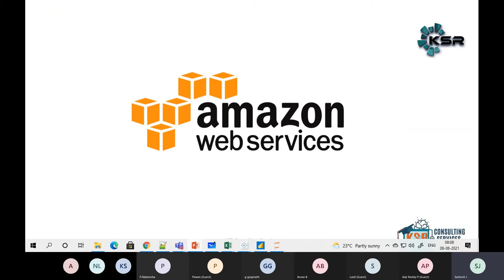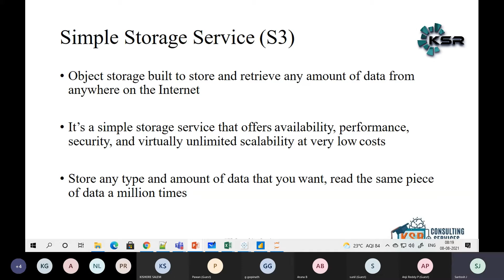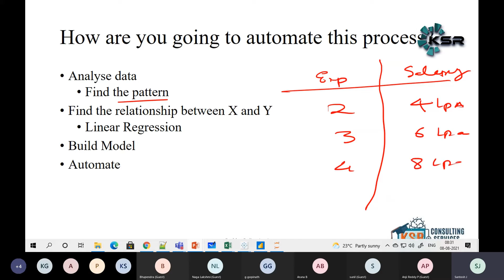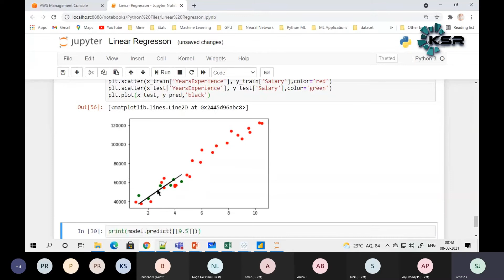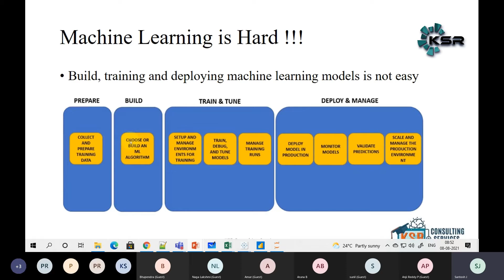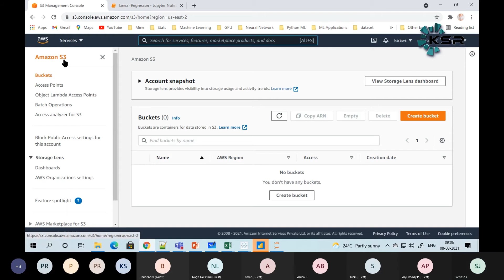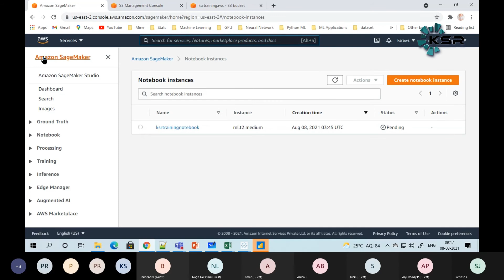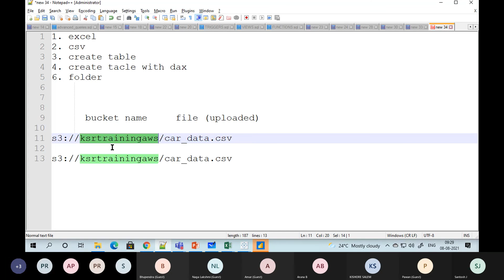What is AWS | What is Amazon Web Services | AWS Tutorial for Beginners | AWS Training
This AWS tutorial will introduce you to what is AWS, why and how did AWS evolve, the various AWS services, how AWS makes our live easier and how companies are using AWS to overcome their business challenges. This AWS tutorial is ideal for beginners to learn what AWS actually is and how to get started with it.

1. 24*7 Life time Access & Support
2. Flexible Class Schedule
3. 100 % Job Guarantee
4. Mentors with +14 yrs
5. Industry Oriented Course ware
6. Life time free Course Upgrade